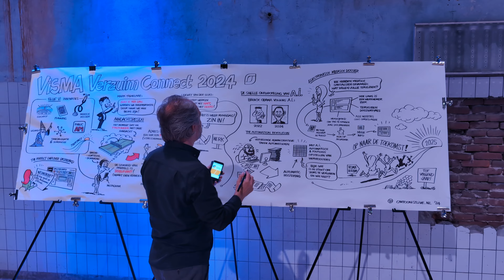Visma Verzuim Connect 2024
Op 26 september 2024 vond de 3e editie plaats van Visma Verzuim Connect.